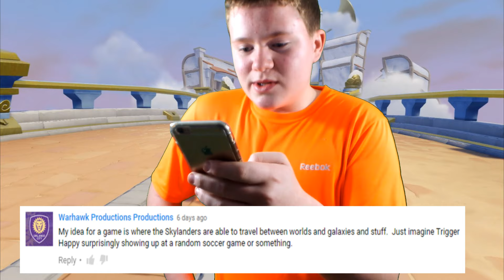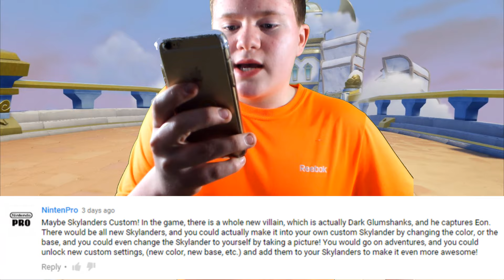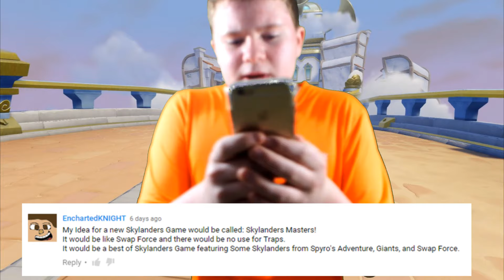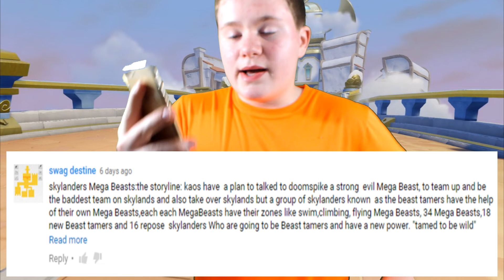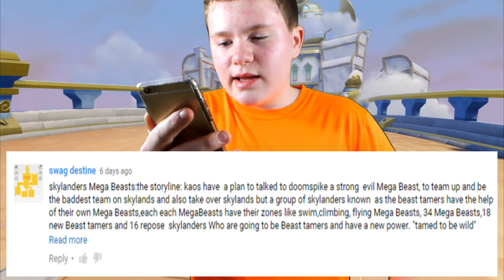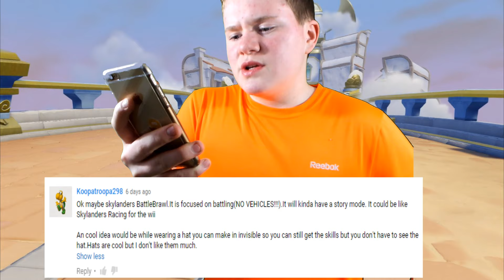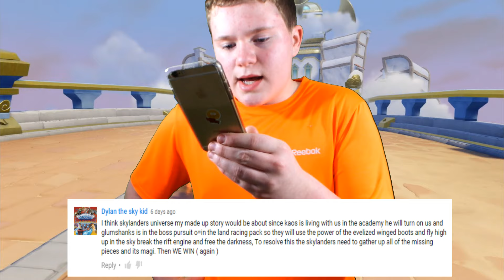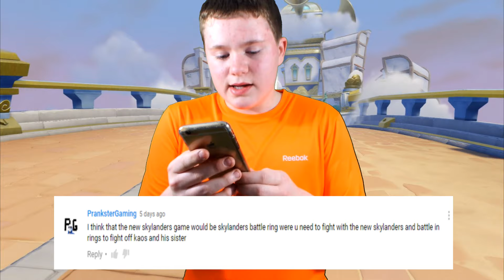YOUR IDEAS FOR SKYLANDERS GAMES!! - Skyday Friday #9 - QNA USkylandersA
In this Skyday Friday I include your guys' responses to last week's question - MAKE AN IDEA FOR A SKYLANDERS GAME! You guys had some awesome answers so be sure to watch! :)
THIS WEEK'S QUESTION IS FOR YOU GUYS TO DECIDE! Please leave your questions in the comments below and I will answer them on next week's Skyday Friday.
USkylandersA On The Web!